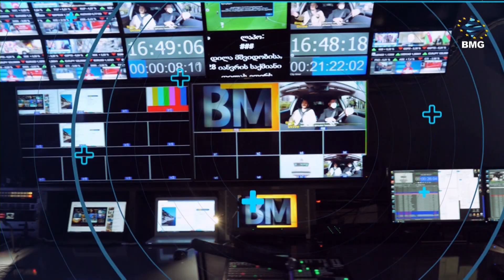საქმისკურსი - 27.12.2023_15:30 - გადაცემა სრულად